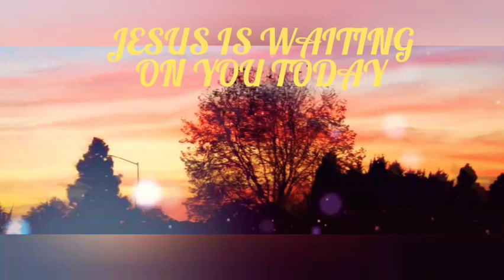Planet x Nibiru SKY NEWS LIVE . BINARY SUN, CATASTROPHIC events